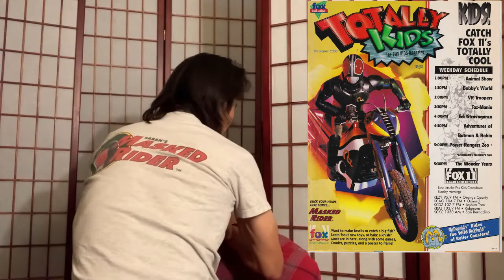【世紀の大発明！】仮面ライダーの変身を発見したのは誰か？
変身こそ仮面ライダーのアイデンティティ！思いついた人は天才！